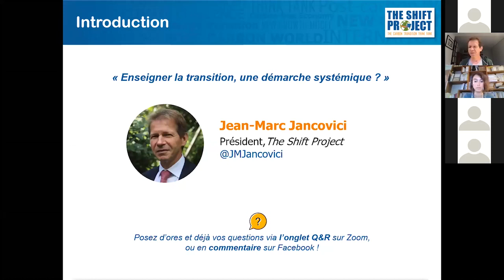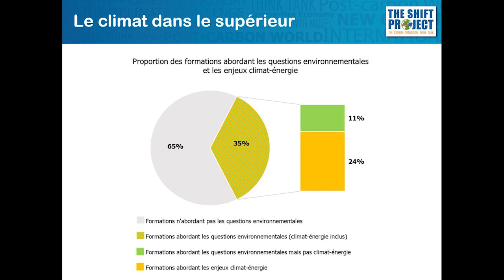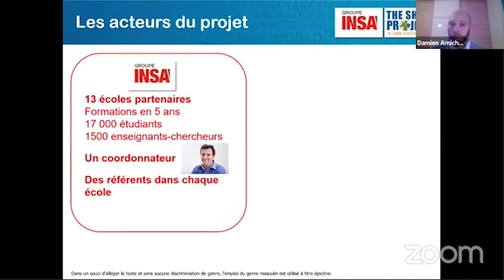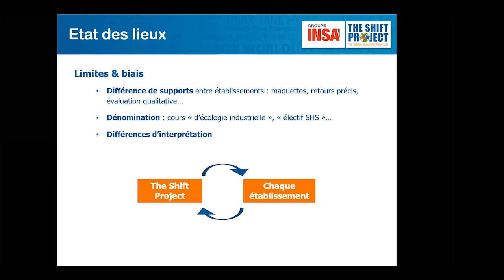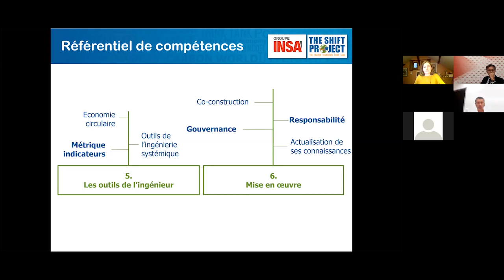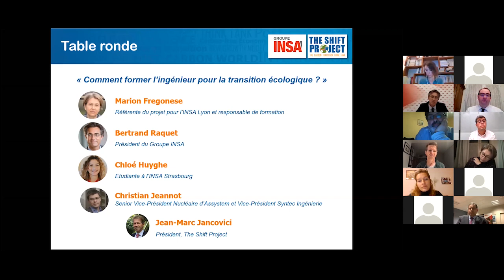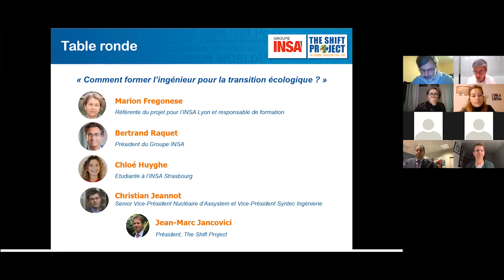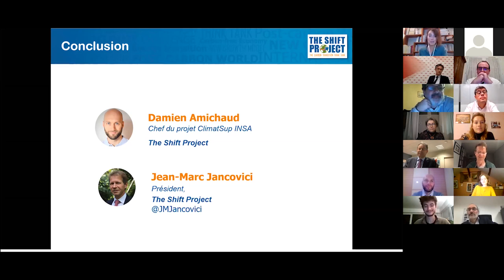ClimatSupINSA Quel ingénieur pour un monde résilient ? - The Shift Project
Webinaire public enregistré le 9 novembre 2020 lors du lancement du projet Climat Sup INSA en partenariat avec The Shift Project pour intégrer les enjeux climat-énergie dans les formations ingénieur.

Introduction par Jean-Marc Jancovici (Président, The Shift Project)

Présentation du projet par :
- Clémence Vorreux, Coordinatrice du projet ClimatSup INSA, The Shift Project
- Damien Amichaud, Chef de projet ClimatSup INSA, The Shift Project
- Anne-Laure Tournier, Chargée de projet ClimatSup INSA, The Shift Project
- Sam Allier, Chargé de projet ClimatSup INSA, The Shift Project

Table-ronde : « Comment former l’ingénieur pour la transition écologique? »
- Marion Fregonese, Référente du projet pour l’INSA Lyon et responsable de formation
- Chloé Huyghe, Etudiante à l’INSA Strasbourg
- Bertrand Raquet, Président du Groupe INSA et directeur de l’INSA Toulouse
- Christian Jeanneau, Senior Vice-Président Nucléaire d’Assystem et Vice-Président Syntec Ingénierie